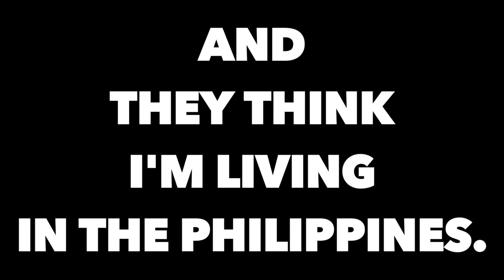〔PRANK〕FILIPINO SPEAKS TO JAPANESE IN TAGALOG!!! いきなりタガログ語で話しかけられたらどうなる？ドッキリ!!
I'm Japanese!
My name is Fumiya Sankai from FumiShun BASE.